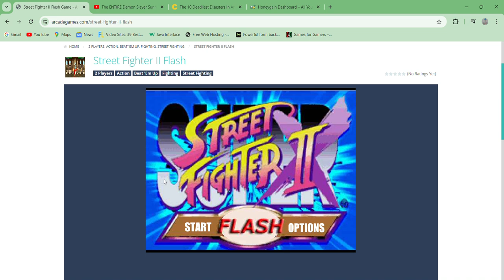Street Fighter II Flash - gameplay 2 player Fighting game